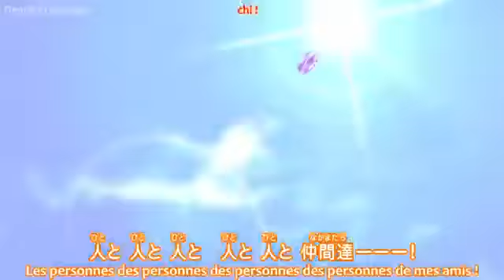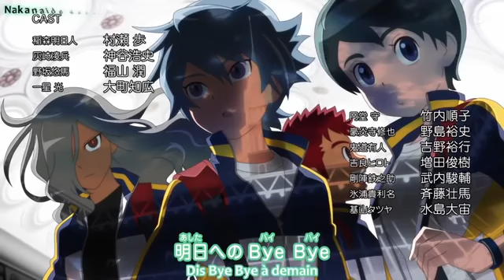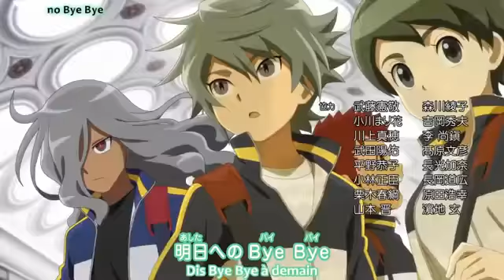Inazuma Eleven Orion No Kokuin Ep 48